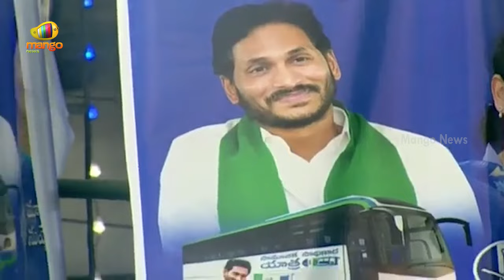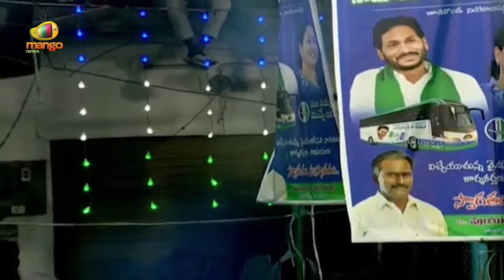Jogi Ramesh Strong Counter To Chandrababu And Pawan Kalyan | YCP Vs TDP | AP Politics | Mango News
Jogi Ramesh Strong Counter To Chandrababu And Pawan Kalyan.